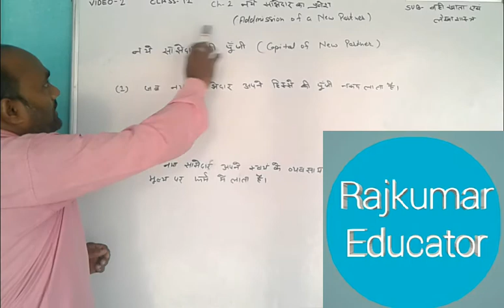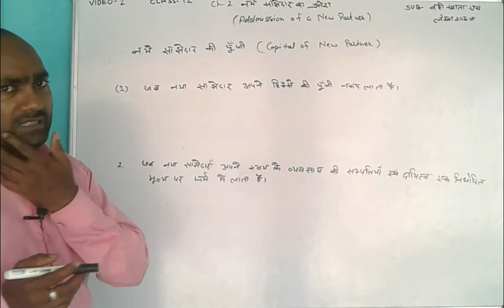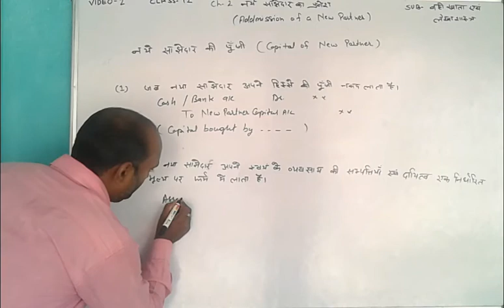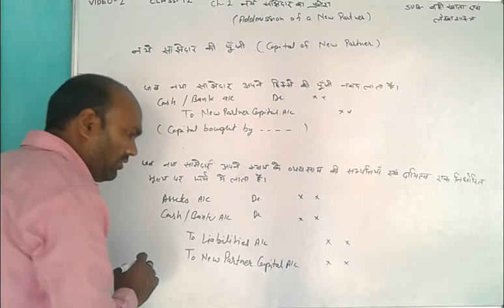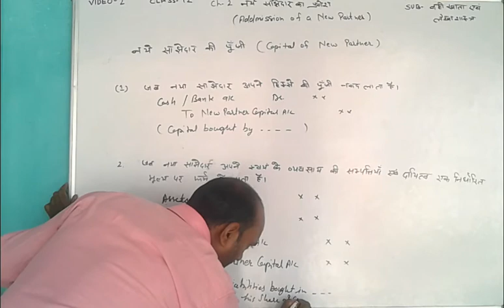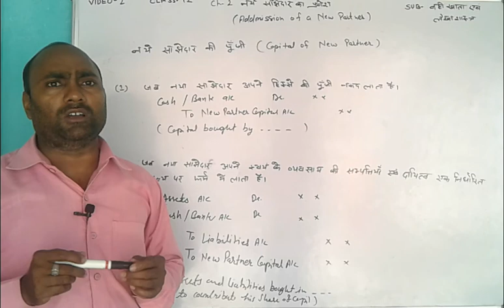Admission of New Partner ||Capital of New Partner ||Class 12 ||Part 2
बहुविकल्पी प्रश्न|| साझेदारी का सामान्य परिचय ||बहीखाता एवं लेखाशास्त्र ||कक्षा 12 ||भाग 10

Profit &Loss Appropriation Ac|| Class 12||Part 9

पूंजी व आहरण पर ब्याज की गणना|| Partnership Introduction|| बहीखाता एवं लेखाशास्त्र|| कक्षा 12 Part 7

पूंजी एवं आहरण पर ब्याज ||साझेदारी सामान्य परिचय|| बहीखाता एवं लेखाशास्त्र ||कक्षा 12 ||पार्ट 6

साझेदारों की पूंजी एवं आहरण पर ब्याज साझेदारी सामान्य परिचय बहीखाता एवं लेखाशास्त्र कक्षा 12 पार्ट 6

साझेदारों के पूंजी खाते|| साझेदारी सामान्य परिचय|| बहीखाता एवं लेखाशास्त्र|| कक्षा 12||Part 5

Profit &Loss Appropriation Ac||  बहीखाता एवं लेखाशास्त्र ||कक्षा 12||Part 4

साझेदारी संलेख के अभाव में लागू होने वाले नियम ||साझेदारी का सामान्य परिचय ||पार्ट 3|| Class 12

साझेदारी संलेख||Partnership Deed ||साझेदारी का सामान्य परिचय ||बहीखाता एवं लेखाशास्त्र|| Class 12

पुस्तपालन एवं लेखक्रम में अंतर|| बहीखाता एवं लेखाशास्त्र ||कक्षा 11||Part 2